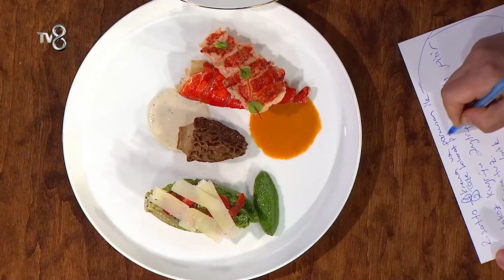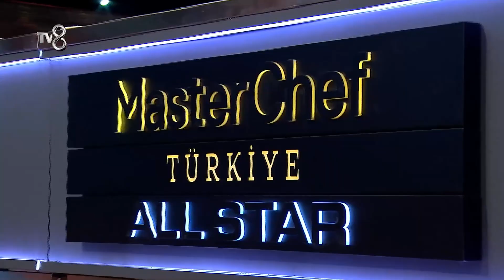MasterChef Türkiye All Star 3. Bölüm Özeti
TV8 ekranlarında yayınlanmaya başladığı günden itibaren izleyicileri ekran başına kilitleyen yemek yarışması programı MasterChef Türkiye’de her bölüm nefes kesiyor!

TV8'in heyecan dolu yemek yarışması MasterChef yeni sezonda da tüm hızıyla devam ediyor. Dünyaca ünlü şefler Mehmet Yalçınkaya, Somer Sivrioğlu ve Danilo Zanna'nın karşısına çıkacak yarışmacılar, adeta ecel terleri döküyor. Peki kendilerinden istenen yemekleri, servis edilebilir hale getirmek için tüm gayretlerini ortaya koyan yarışmacılardan hangileri geçer not alacak?